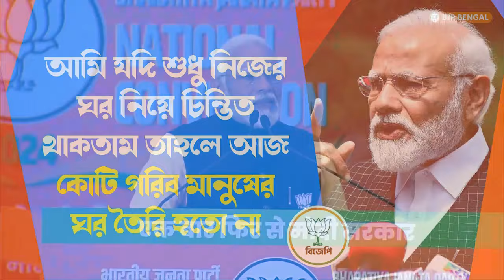আমি যদি শুধু নিজের ঘর নিয়ে চিন্তিত থাকতাম, তাহলে আজ কোটি গরিব মানুষের ঘর তৈরি হতো না!